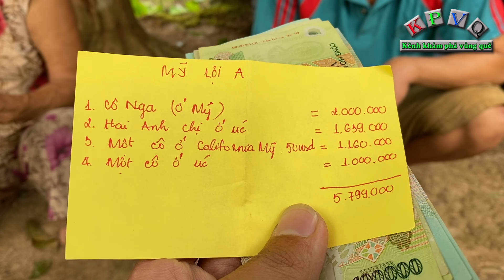2 cha con sống giữa vườn mít được giới thiệu công việc lương 10 triệu nhưng vẫn chưa quyết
Hôm nay ngày 19/11/2020, kênh khám phá vùng quê trở lại thăm 2 cha con anh Võ Văn Giàu (35 tuổi) hiện sống trong chòi giữa vườn mít và được che thêm bạt bên ngoài để tránh mưa dột ở xã Mỹ Lợi A, huyện Cái Bè, tỉnh Tiền Giang.
Công việc của anh Giàu là ai thuê gì anh làm nấy, những ngày không ai thuê thì đi soi cua ốc bán kiếm tiền mua sữa cho con. Cuộc sống khó khăn nên sau khi sinh đứa con được 5 tháng thì vợ bỏ đi, để lại con cho anh Giàu chăm sóc. Bản thân cha anh Giàu cũng bị tai biến nằm 1 chỗ, mẹ già thì phải chăm chồng nên cũng không làm gì ra tiền.
Hôm nay được các nhà hảo tâm giúp số tiền hơn 5 triệu đồng để anh mua sữa cho con, ngoài ra có 2 nhà hảo tâm ở Bình Dương và Bến Tre có ý muốn tạo công ăn việc làm và bao ăn ở để anh Giàu có tiền lo cho con sau này cũng như lo cho tương lai, tuy nhiên anh Giàu vẫn chưa đưa ra quyết định với lý do còn con nhỏ.